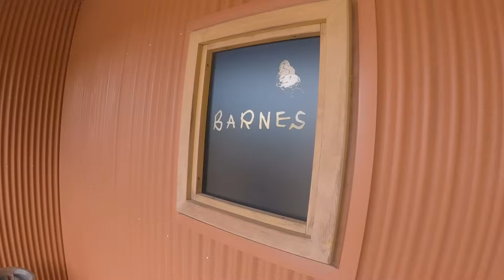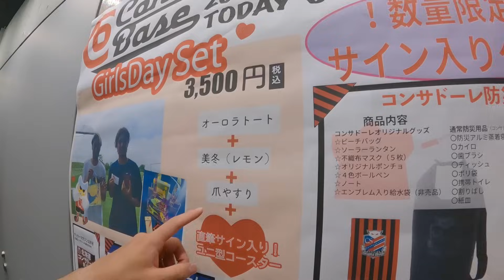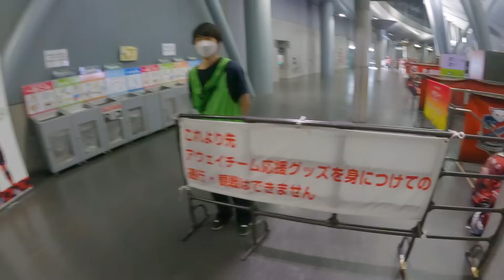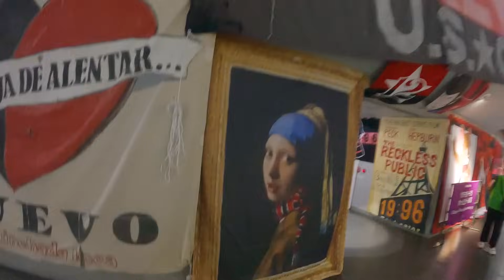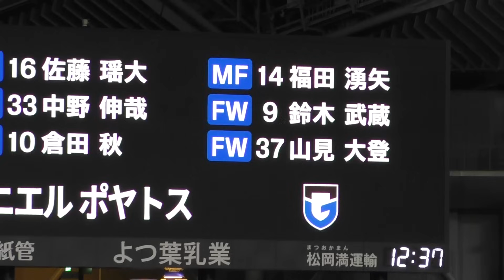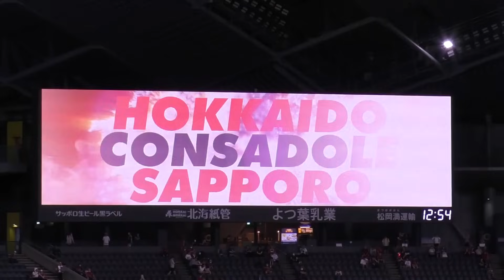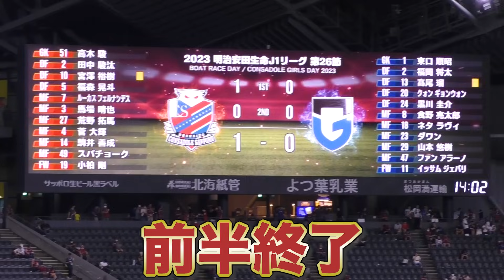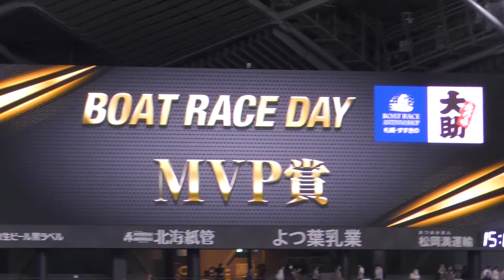北海道コンサドーレ札幌vsガンバ大阪を現地観戦【札幌ドーム】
‹2023シーズン現地観戦動画›

北海道コンサドーレ札幌がガンバ大阪に4-0の快勝でした！！